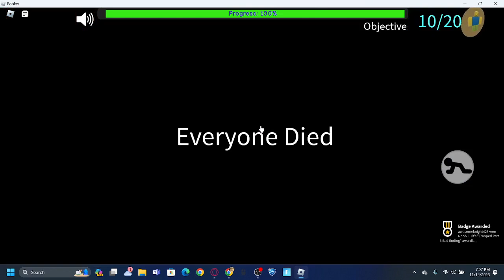Trapped Part 3 (Haha funni bobm)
worth it.